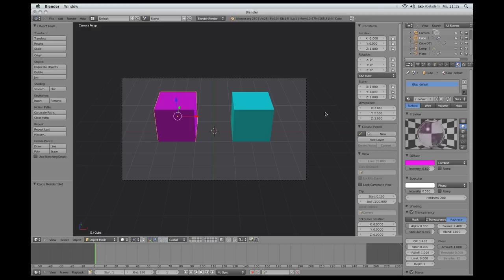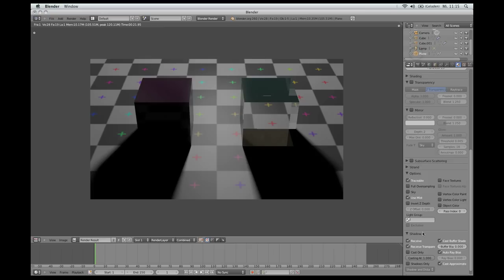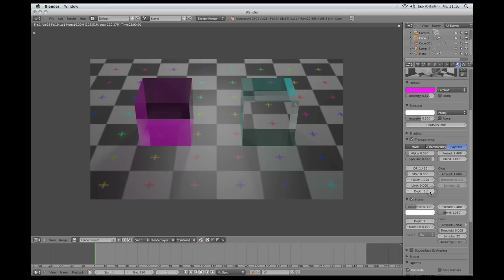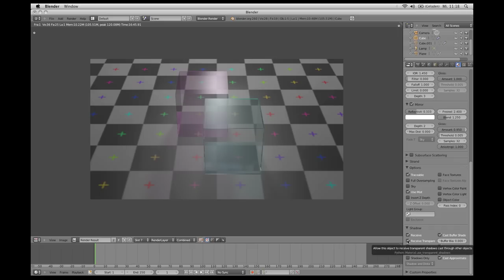Transparente Gegenstände mit der blenderinternen Renderengine - Schatten und Depth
Hier zeige ich, welchen Einfluss die Einstellungen für receive transparent shadows und transparency-depth für die Darstellung transparenter Körper in der blenderinternen Renderengine haben.